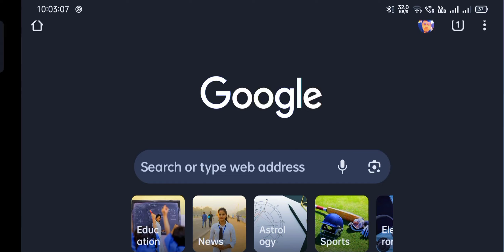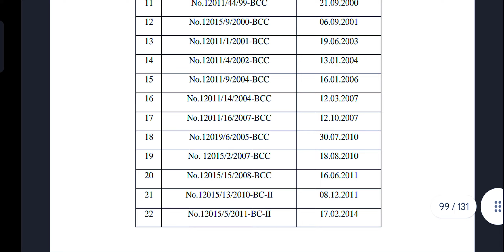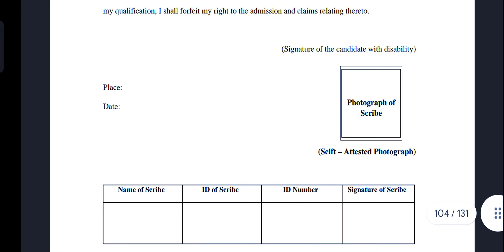How to Download OBC/SC/ST/EWS Certificates & Self Declaration form in NEET Application Form